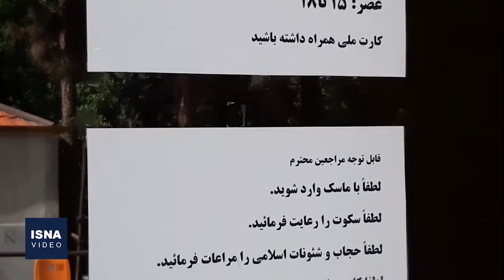واکسیناسیون بالای ۸۰ ساله‌ها علیه کرونا در قم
طرح واکسیناسیون سراسری علیه ویروس کرونا با اولویت واکسینه‌شدن سالمندان بالای ۸۰ سال از هفته گذشته در سه مرکز میدان روح‌الله، خیابان کارگر و خیابان توحید قم در حال انجام است. به گفته مسئولان، از هفته آینده رده‌های دیگر سنی واکسینه خواهند شد و افراد جامانده در این رده سنی نیز امکان حضور در روزهای آینده را خواهند داشت.